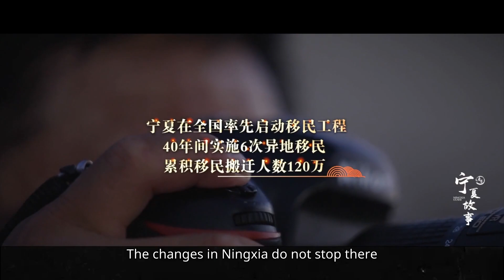Proof of time 3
December 26, 2020,the D4385 bullet train from Yinchuan Station to Xi'an North Station leaves Yinchuan,It marks that Ningxia has finally ushered in the era of high-speed rail.